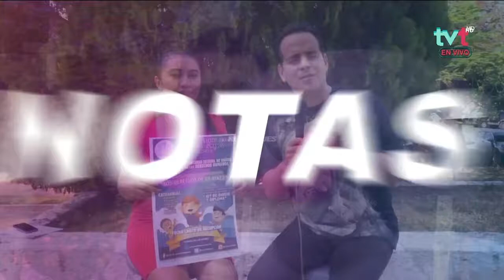Invita DIF Tabasco a donar en el Salón "Alas" en apoyo a nuestros hermanos tabasqueños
Porque la unión hace la fuerza del pueblo, EsteDía el DIF Tabasco te invita a apoyar a los tabasqueños afectados por las inundaciones donando en el Centro de Acopio en el "Salón Alas".